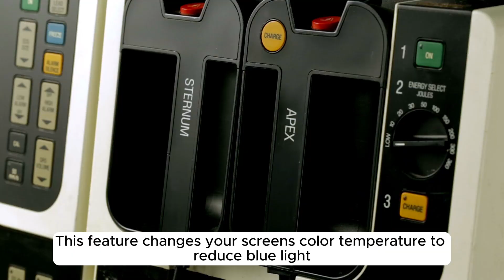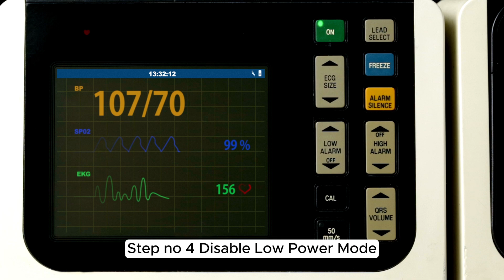How To Stop IPAD From Keeps Dimming [Tested Fixes]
Is your iPad screen dimming unexpectedly? Frustrated with your device constantly lowering its brightness?

In this video, we’ll show you the quickest and easiest ways to stop your iPad from dimming.

We'll guide you through step-by-step solutions to fix this annoying issue once and for all.

From adjusting your settings to checking for software updates, we cover everything you need to know to keep your iPad screen bright and clear.

TVs:
Samsung 43-Inch TV
Samsung 55- Inch TV
Samsung 65- Inch TV

Watch now to get back to enjoying your iPad without interruptions!

Topics we will cover in this video:

Identify the common causes of iPad screen dimming.
Step-by-step instructions to adjust your brightness settings.
Troubleshooting software issues that cause dimming.
Long-term solutions to prevent your iPad from dimming in the future.

Don't let a dim screen ruin your iPad experience.